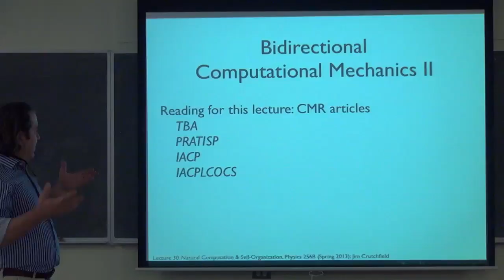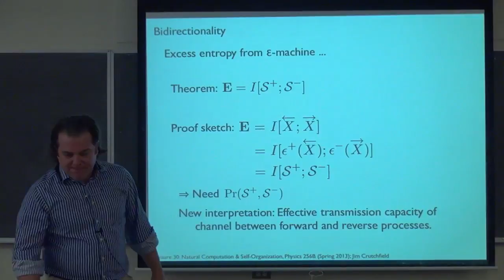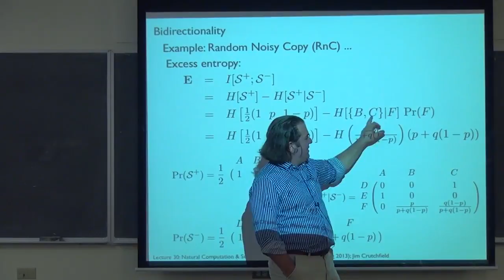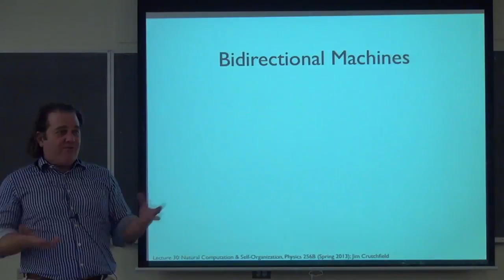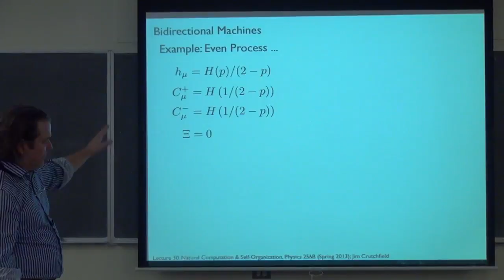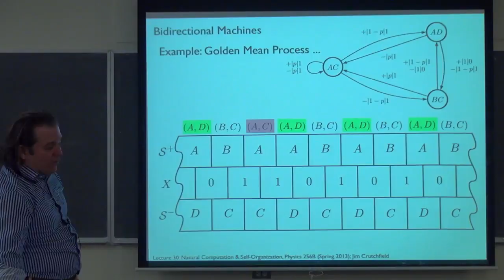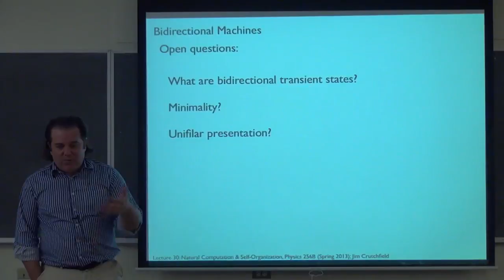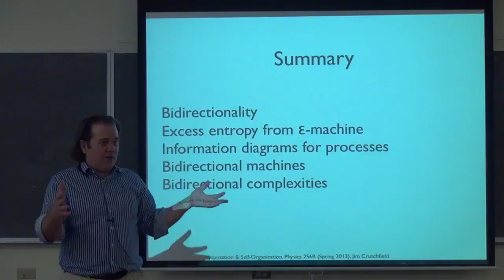UCDavis NCASO Lecture 30